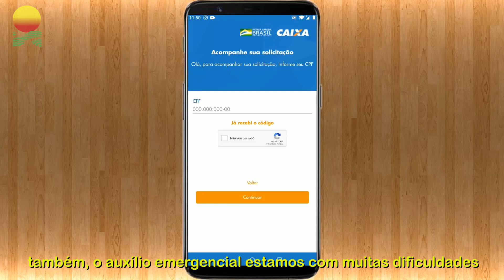1º DE MAIO - DIA INTERNACIONAL DO TRABALHADOR E TRABALHADORA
A CONTAG e a CONTAR estarão unidas neste DIA DO TRABALHADOR E TRABALHADORA em torno do tema EM DEFESA DA VIDA! SAÚDE, PRODUÇÃO DE ALIMENTOS E DIREITOS DE AGRICULTORES(AS) FAMILIARES E ASSALARIADOS(AS) RURAIS.

A ação deste ano será em caráter virtual com a realização de uma LIVE. O presidente da CONTAG, Aristides Santos, a secretária de Mulheres, Mazé Morais, e o presidente da CONTAR, Gabriel Bezerra Santos, irão analisar o cenário nacional, os efeitos da pandemia por Covid-19, o agravamento da fome e do desemprego e as medidas emergenciais anunciadas para a agricultura familiar. Também irão socializar a pauta da agricultura familiar para o Plano Safra 2020/2021.